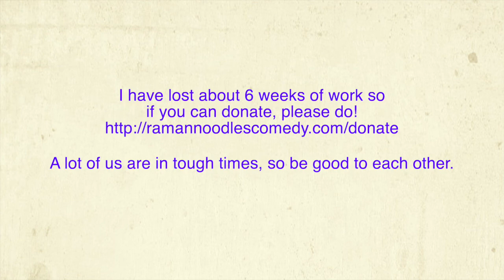How We Trying To Create Social Distancing For Prisoners! [Road Reflections]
Social Distancing for prisoners involves canceling all visitations and not getting them out of toxic conditions!